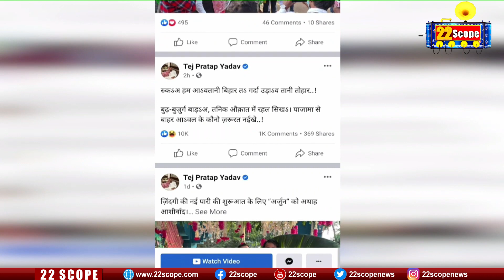तेजप्रताप ने किसे दी बिहार आकर गर्दा उड़ाने की धमकी l TEJPRATAP VIRAL STATEMENT I TEJPRATAP MARRIAGE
लालू यादव के बड़े बेटे तेजप्रताप यादव का एक सोशल मीडिया पोस्ट तेजी से वायरल हो रहा है. अब लोग ये पूछ रहे हैं कि अखिरकार तेजप्रताप ने किसे बिहार आने पर गर्दा उड़ाने की धमकी दी है. कई लोग तो उनके इस पोस्ट को मामा साधु यादव से जोड़कर भी देख रहे है. सोशल मीडिया पर अपने पोस्ट में नसीहत भी दी है कि बड़े-बुजुर्गों को औकात में रहना चाहिए. तेजप्रताप ने लिखा है कि रुका हम आवतानी बिहार त गर्दा उड़ायेब तोहार. बुढअ-बुजुर्ग तनिक औकात रहल सिखअ. पाजामा से बाहर आवल से कौनो जरुरत नइखे.

दरअसल छोटे भांजे तेजस्वी यादव की शादी को लेकर मामा साधू यादव इन दिनों खासे नाराज़ चल रहे है. गुस्से का आलम ये है कि उन्होंने तेजस्वी को भकचोन्हर बताते हुए विवाह का बहिष्कार तक करने का ऐलान कर दिया. इतना ही नहीं इस विवाह को उन्होंने यादव जाति और हिन्दू समाज का अपमान भी बता दिया. दरअसल मामा साधु यादव इस बात से बेहद खफ़ा हैं कि तेजस्वी ने अपनी बिरादरी में शादी क्यों नहीं की.

आइए सुनते हैं कि साधु यादव ने क्या कहा था.
22scope Live : अभी तक की सभी बड़ी खबरें LIVE | Latest News | Hindi News Live Updates | Breaking News| Ranchi News | Jharkhand News | बिहार क समाचार |

22scope Live TV | 22 Scope | Hindi News | 22 Scope लाइव